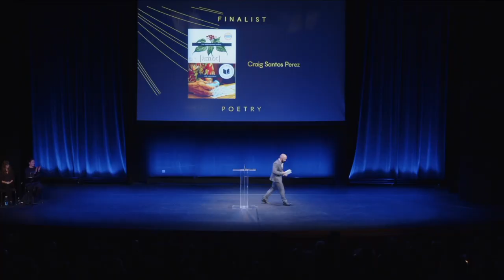Craig Santos Perez at the 2023 National Book Awards Finalist Reading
from unincorporated territory [åmot], by Craig Santos Perez
Omnidawn Publishing
2023 National Book Awards Winner for Poetry